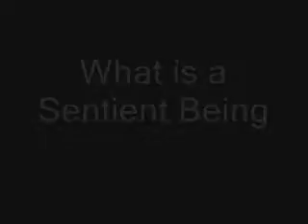What is Sentience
Dr. Schild : "Black Holes might be an entry point for the Cosmic Intelligence into our Universe".